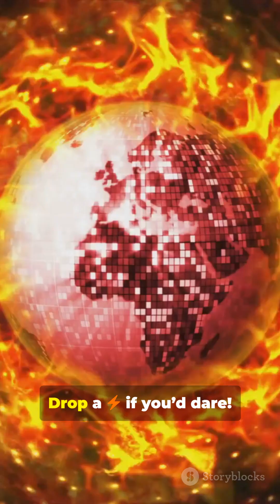What if the Earth was made up of electricity ⚡️ ?!!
What if Earth was pure electricity? Explore a fast-paced, 1-minute science-fantasy reel that reimagines our planet as crackling plasma—storms of lightning, magnetic oceans, and living currents. Using striking stock footage and kinetic editing, this visual curiosity experiment blends science concepts (electromagnetism, plasma physics) with imaginative “what if” scenarios to spark wonder and discussion. Perfect for fans of speculative science, space visuals, and sci-fi worldbuilding. Love this shock of creativity? Watch in full for surprising facts and thought-provoking visuals.